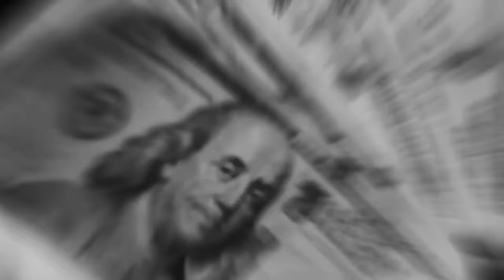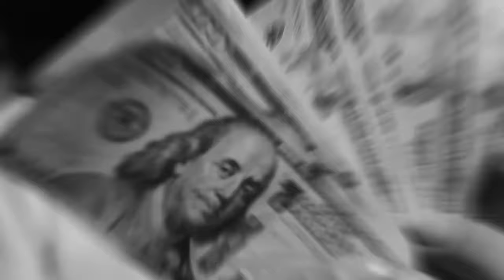Hades 66 Type Beat - ULTIMA CENA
(prod. yeezymoney)
Compra 2, lleva 1 gratis.

•Compra este beat aquí  (Instagram): @yeezy_moneyy
(para Colabs, pedidos de beats)

•Adquiere una licencia para GANAR DINERO al distribuir tu música comercialmente.

•El uso gratuito de este instrumental sólo está permitido para uso sin fines de lucro (Youtube, Soundcloud, etc.) Queda extremadamente prohibido registrar el instrumental en plataformas de streaming (Spotify, Itunes, etc.) o con cualquier distribuidora (Distrokid, onepm, etc.)

•Si usas mi beat, da los créditos correspondientes en la descripción y titulo de la canción (Prod.yeezymoney)